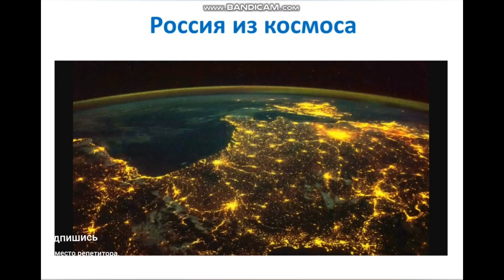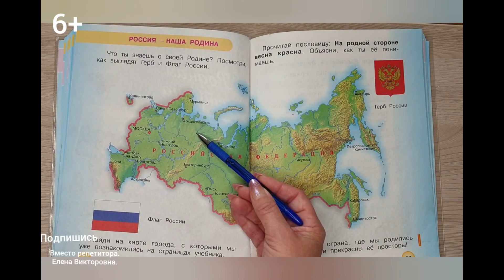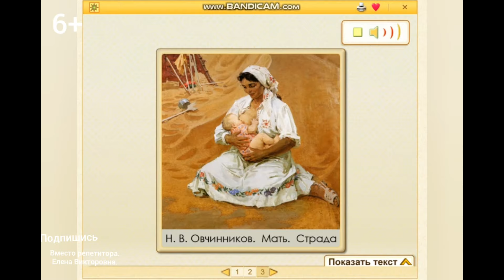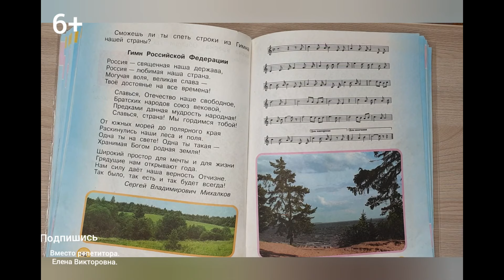Урок по окружающему миру "Россия наша родина"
Дистанционный видеоурок по окружающему миру  "Россия наша родина". УМК Перспектива. 1 класс. Цель урока: дать основные понятия о символах государства, о происхождении и истории российского герба и флага. Воспитывать уважительное отношение к символам своего государства, патриотические чувства, формировать чувство гордости за свою Родину.